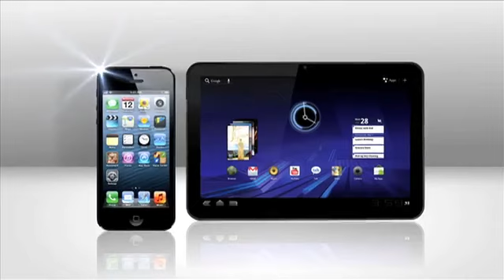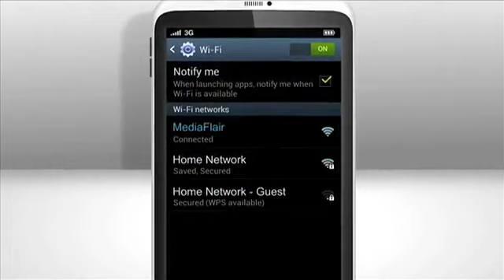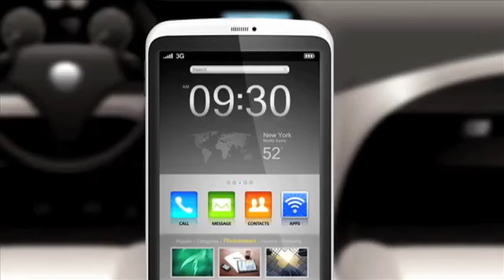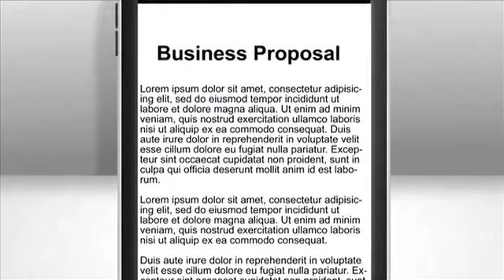Escort MediaFlair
- Media Flair by Escort is a compact media storage device that will allow you to share files with up to 5 IOS or Android systems.